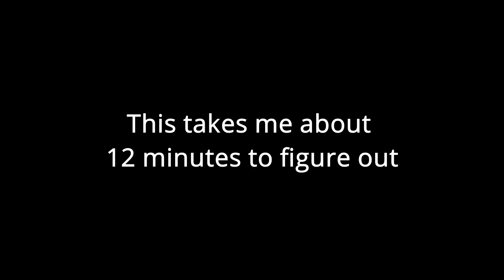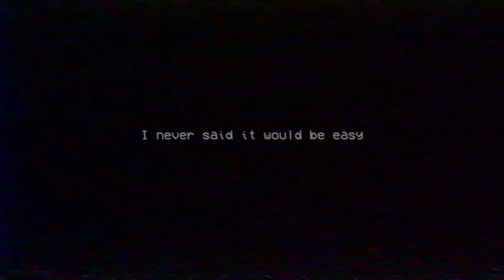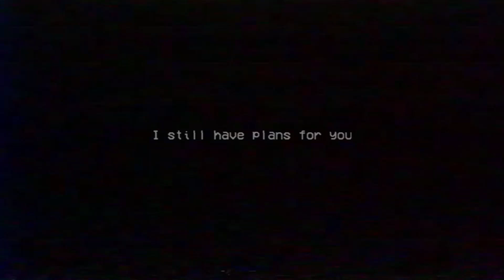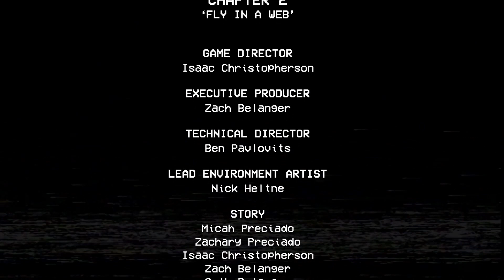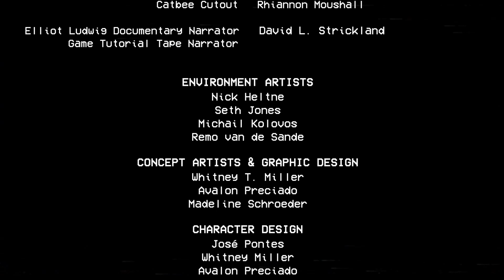The End | Poppy Playtime Chapter 2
Here's my the final part of Poppy Playtime Chapter 2. Have a great day!